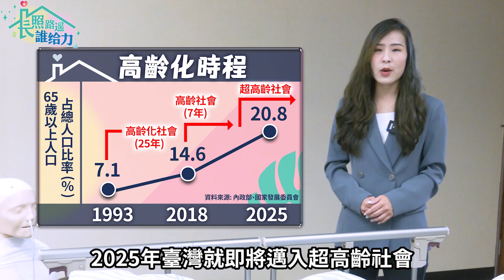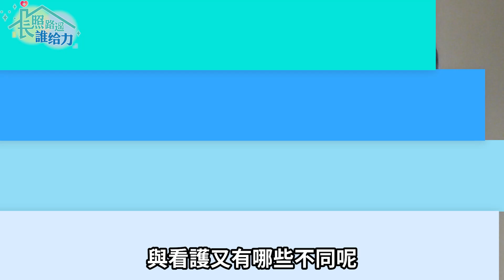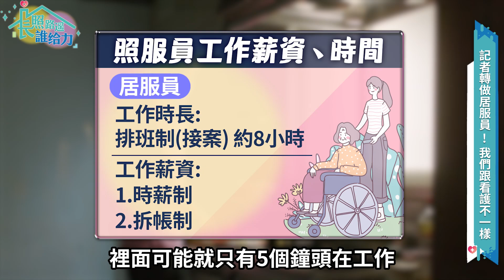【長照路遙誰給力】25歲正妹從記者轉做居服員！把屎把尿被看不起？ 她揭照顧長輩心聲有洋蔥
受訪者:
中華民國紅十字會理事
亞東科技大學護理系副教授  吳孟凌
居服員 紀爰

00:00 跟老人家互動考驗情商
01:00 長照訓練在學什麼
01:48 居服員、看護有何不同?
03:13 居服員薪水多嗎?
04:48 把屎把尿很卡關?
06:20 居服員常遭情緒勒索
08:08 協助爺爺復能滿滿成就感
12:09 學員為和想做居服員?
12:47 你對居服員有哪些想法?

國發會推估臺灣將於2025年正式邁入超高齡社會，許多長輩，因為年紀大了身體逐漸衰弱，生活功能需要協助，這時候居服員就成了長照服務中不可或缺的重要角色。不過到底居服員的工作內容有哪些呢? 和照服員、看護又有哪些差異?年僅25歲的紀爰從記者轉做居服員，她也曝光了這些日子照顧長輩的心聲。